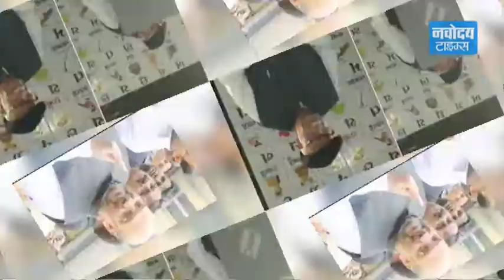दिग्गजों ने की वोटिंग -देखिए वीडियो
गुजरात चुनाव के आखिरी चरण में दिग्गजों ने की वोटिंग।